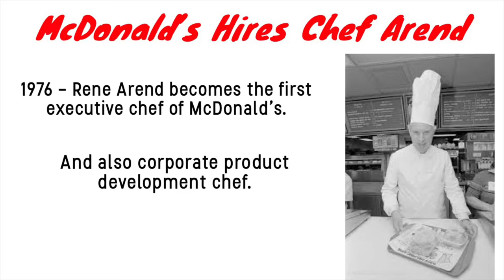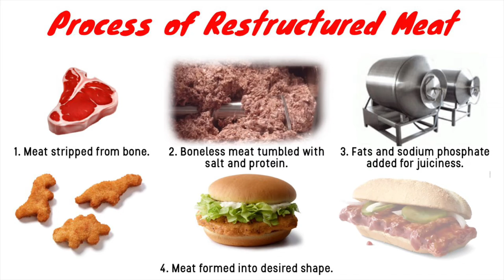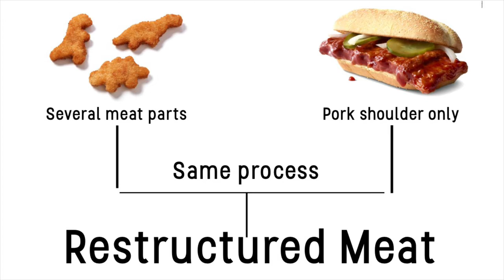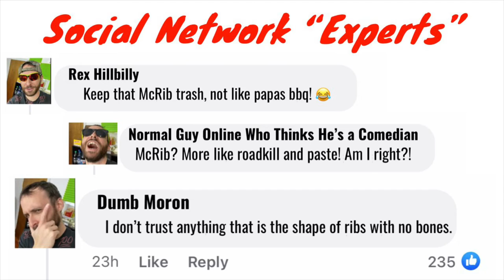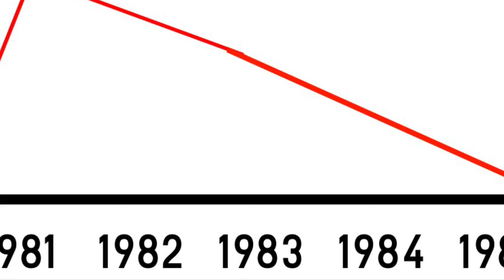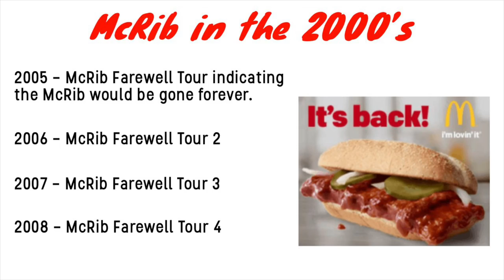History of McRib (Documentary)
Enter the world of promotional food items turned legend as we look at the coveted McRib barbecue sandwich from McDonald’s and learn where and how it was made. Learn how the McRib was made in an emergency to satisfy a chicken shortage. Also learn how the McNuggets were created as well by McDonald’s first executive chef, Rene Arend.

Thank you all for the support so far and I love doing these documentaries. Enjoy!